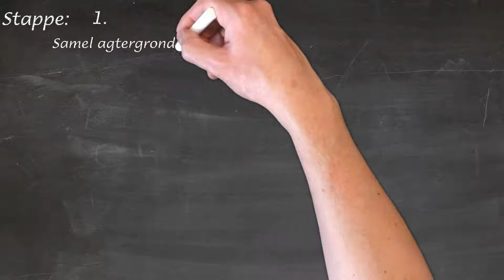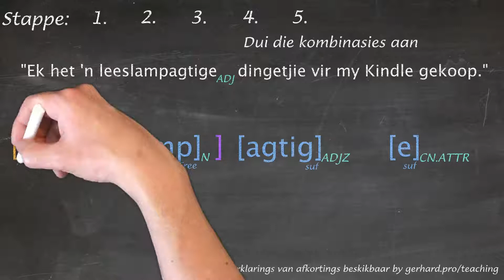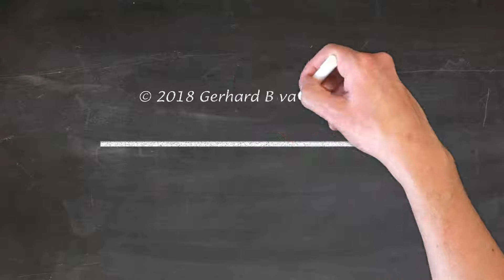Annotasie: leeslampagtige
In hierdie video word die woord "leeslampagtige" op grond van die ortografiese vorm en die etimologie van die woord sistematies in sewe stappe ontleed en geannoteer.